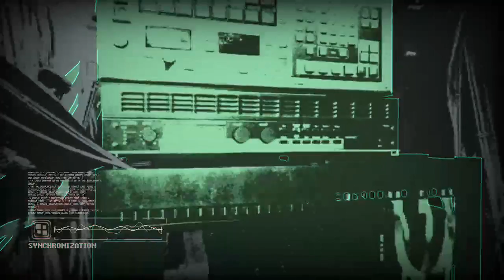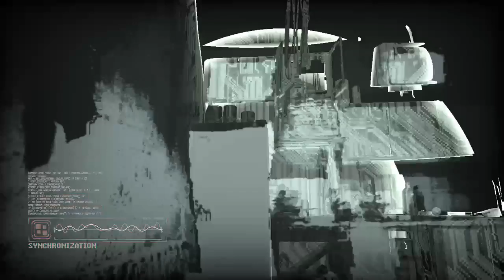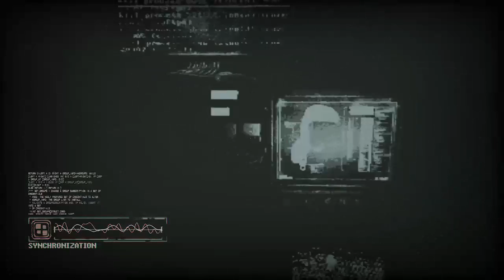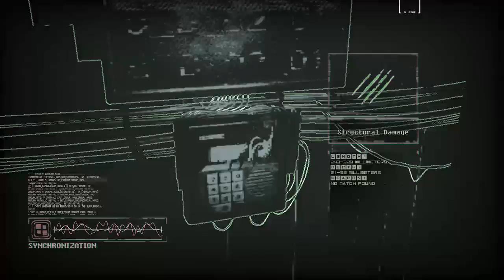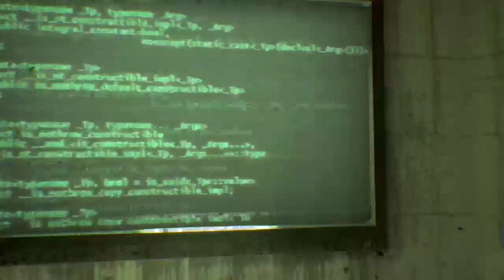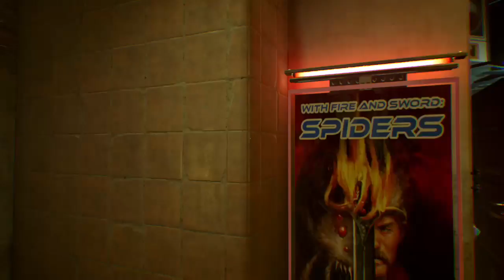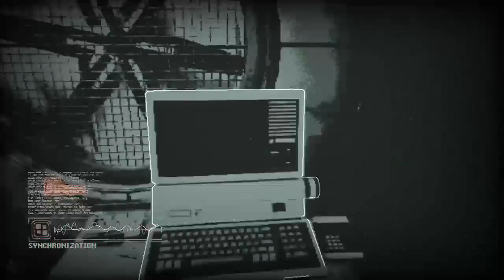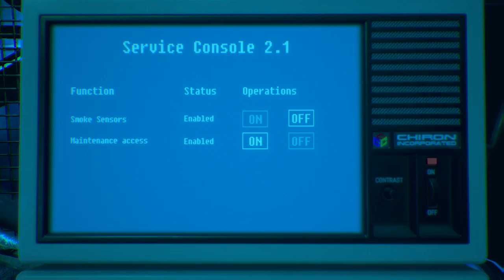Got To Play Something Scary Observer Xbox 1 Part 1 Twitch Stream